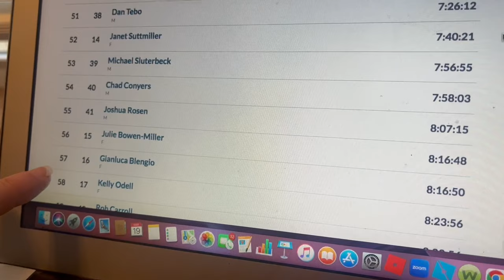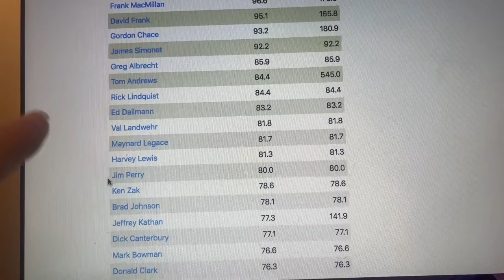E1: Introduction to Living Ultra with Harvey and Kelly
Welcome to Living Ultra with Harvey and Kelly! We've talked for years about doing this and here we are taking action! We're excited to have you along for the journey!

This video includes how we both got into ultra running and we talk about what those first races looked and felt like